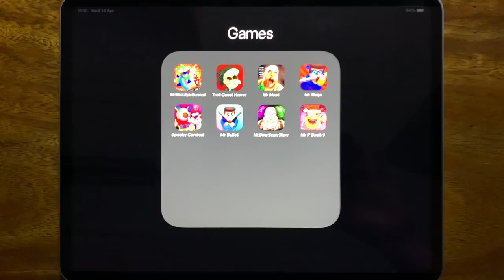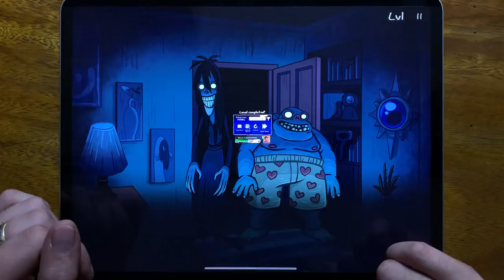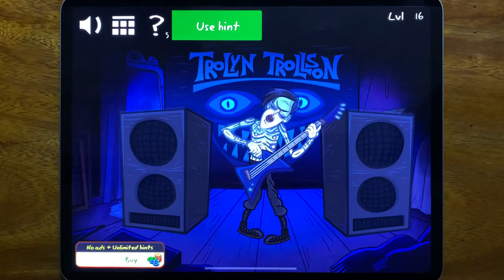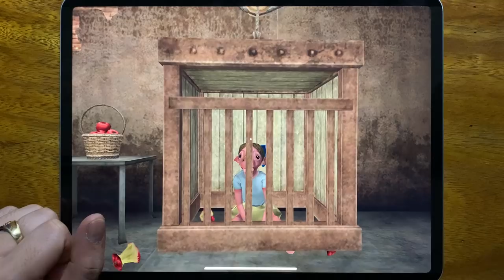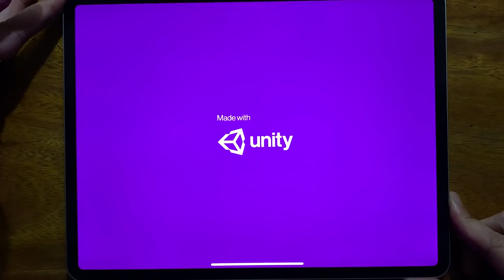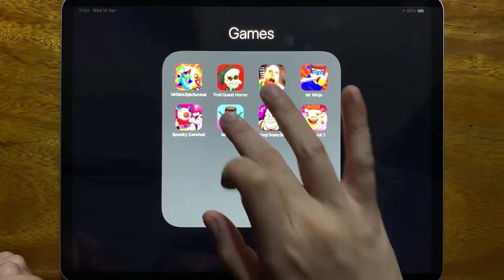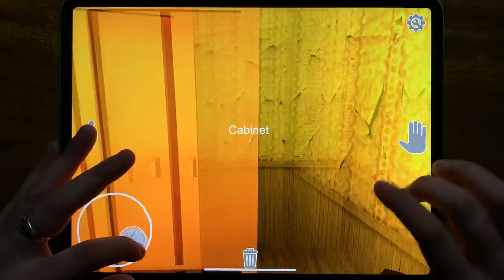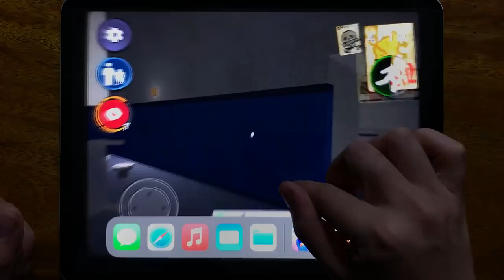Mr Stick: Epic Survival, Troll Quest Horror, Mr Meat, Mr Ninja, Spooky Cranival, Mr Bullet, Mr Dog..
Mr Stick: Epic Survival, Troll Quest Horror, Mr Meat, Mr Ninja, Spooky Cranival, Mr Bullet, Mr Dog: Scary Story, Mr P Book 1